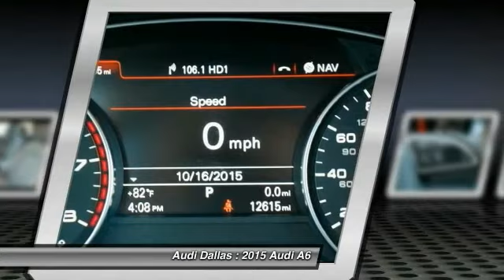2015 Audi A6 Fort Worth,Certified Audis,Pre-Owned Audis,PreOwned Audis,Magna Elite Dealer FN033844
2015 Audi A6 3.0T Premium Plus

Audi Dallas
5033 Lemmon Avenue

Warm Weather Package (4-Zone Climate Control and Power Rear Window & Rear Side Window Sunshades), quattro, Titanium Gray w/Leather Seating Surfaces, ABS brakes, Alloy wheels, Bose Sound System w/Subwoofer, Compass, DVD-Audio, Electronic Stability Control, Front dual zone A/C, Heated door mirrors, Heated front seats, Illuminated entry, Low tire pressure warning, Navigation System, Power moonroof, Remote keyless entry, and Traction control. Be the talk of the town when you roll down the street in this fantastic 2015 Audi A6. What a perfect match! This wonderful Audi A6 is available at the just right price for the just right person - You!